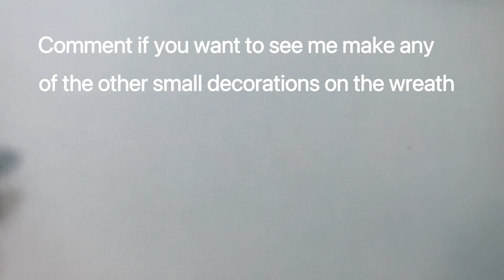Christmas wreath decorations 2022 origami christmas #2022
Christmas wreath decorations 2022
If you are looking for Christmas Wreath Origami Decorations Ideas for your home, or for you and your kids to make, then you have come to the right place.Christmas is just a few days away from today and its not too late to start decorating your home with the much needed Christmas decorations. Its that time of the year when you start showcasing your home decoration talents and ideas mark the Xmas occasion. We all do love Christmas especially the kids and they can’t wait that long for it to come.
In other to prepare one for the upcoming festive season, we have put together 10 top origami crafts for your Christmas decoration.
Today we have full instructions on how to make these 5 decorations in this vodeo, complete with step by step video guide!  You may find the rest 5 decorations step by step tutorial vedio in my channel playlist.

00:00 display
00:14 making the Wreath
02:42 making the Santa
05:39 making the Candy cane
08:45 making the 1st gift present
14:34 making the 2nd gift present
16:49 Final Results

Tips:
- A square sheet of paper (17.5cm x 17.5cm is nice!) for the wreath
- Watch the video in high quality (HD or 4K)